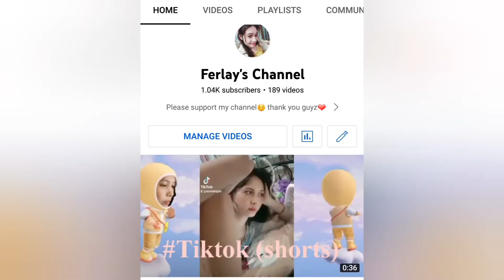How to Make BoX? /@FerlaysChannel